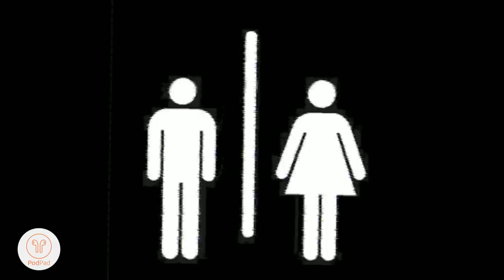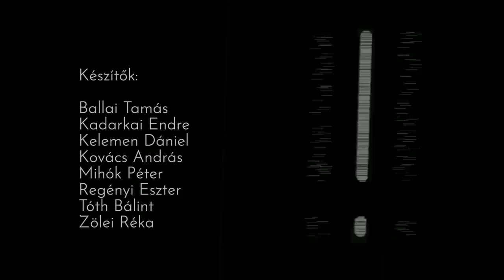NEMEK IGENJE - Öt legfontosabb férfi Köllő Babett életében (Podpad.hu)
Meghatározó szerelmek, odaadó családtagok, hűséges barátok, sőt akár egy popkulturális ikon, vagy egy szépirodalmi hős is lehet sorsfordító hatással az életünkre.
Egy sorozat nőkről és férfiakról, nőknek és férfiaknak.
Minden szerdán hol egy hölgy, hol pedig egy férfi vendéggel beszélgetek, és arra bíztatom őket, hogy gondolatban idézzék fel azt az öt ellenkező nemű személyt az életükből, akik valamiért kitörölhetetlen hatással voltak rájuk.
Mit adtak? Hogyan formálták az életüket, és vajon mi mindenre tanították őket?